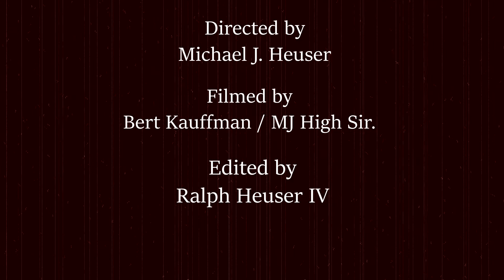Baron Praxis - The Warm Nevada (Official Music Video)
Song written by Ralph Heuser
Musical Composition by Baron Praxis
Filmed by Bert Kauffman and Michael Heuser
Edited by Ralph Heuser